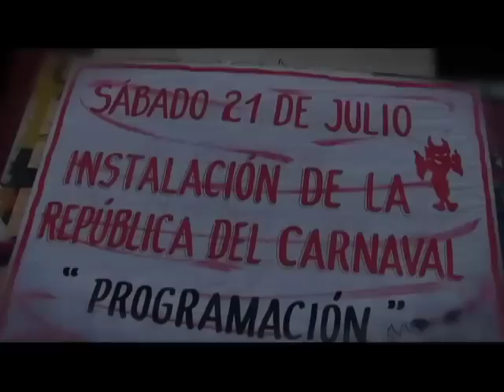Riosucio República Carnavalera 2012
Instalación de la República del Carnaval de Riosucio - Caldas 21 de julio de 2012